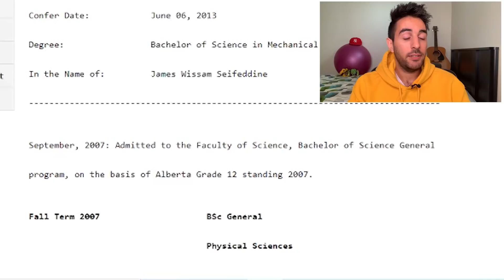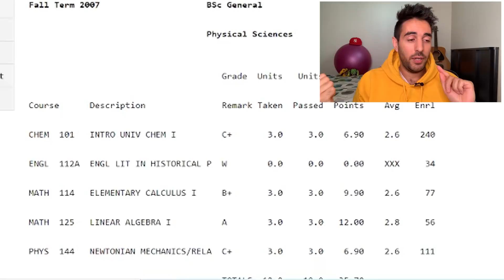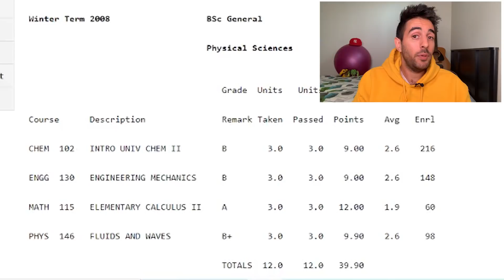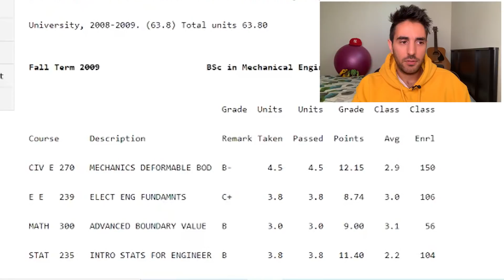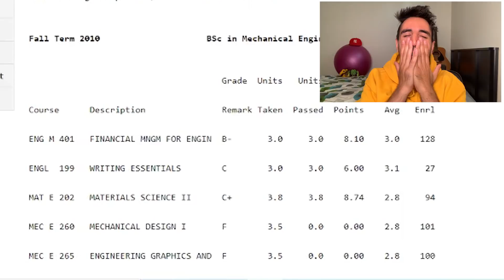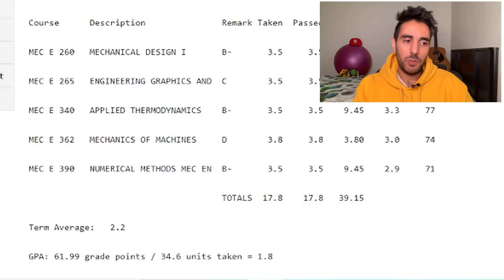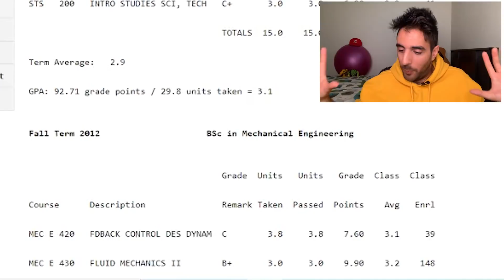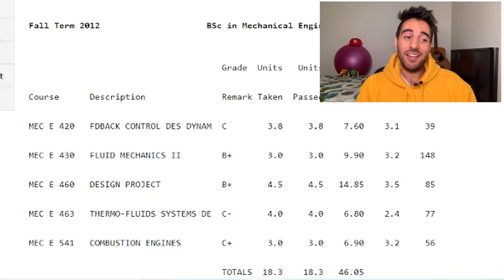4 YEARS OF MECHANICAL ENGINEERING IN 12 MINUTES!!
Little nervous to upload this, since I didn't do so well in school, but hey if I can get through an engineering degree maybe that'll give others hope lol. Engineering school can be tough; you have to have a level of enjoyment with the courses you take really be ready to put some work in. A lot of what you learn is on the job tough, so grades aren't everything, but it's still nice to get some A's ;)